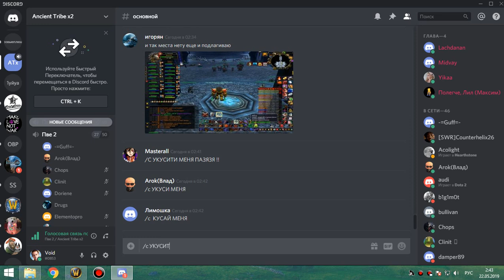5я часть цлк 25 об по кд фурик-пвар 21 05 19